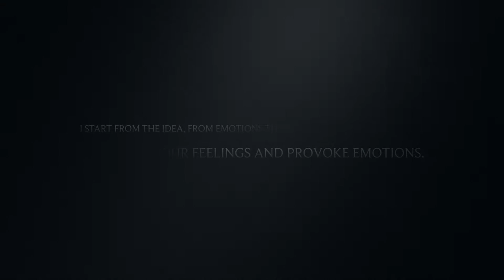Exhibition Blue Art 2016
Art Exhibition Hiba Mustafic - Blue Art 2016

Street Cafe, Zenica, Bosnia and Herzegovina
Presented by MerisCon Art by Hari M.